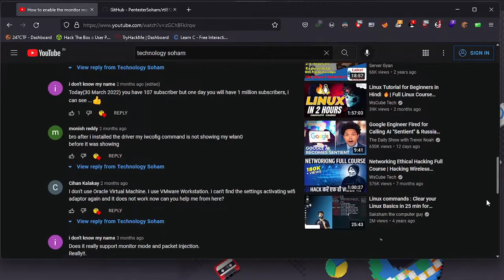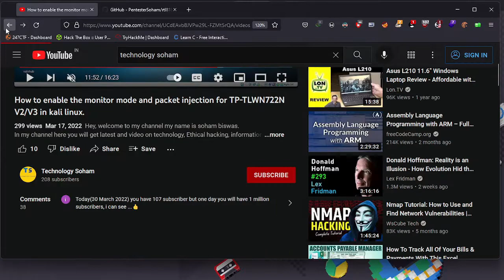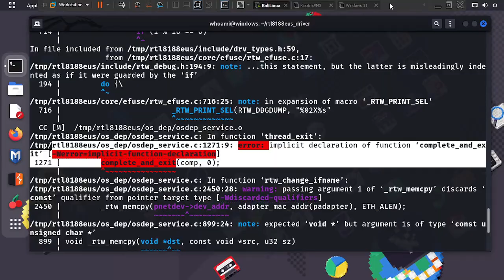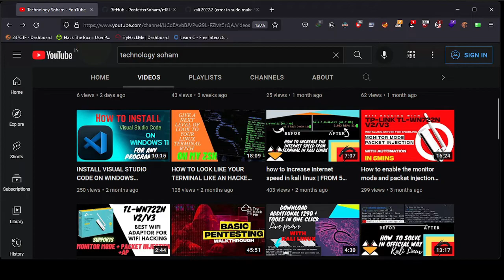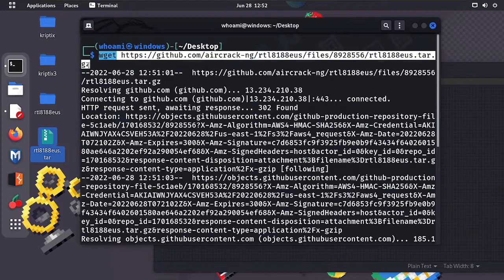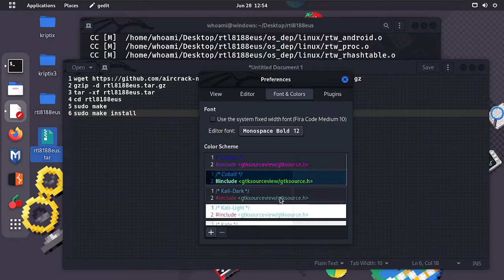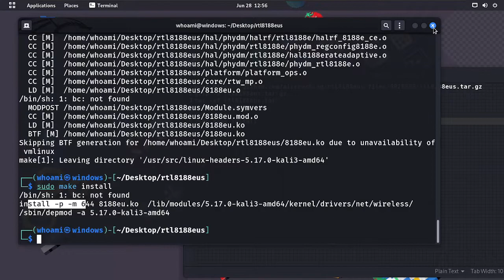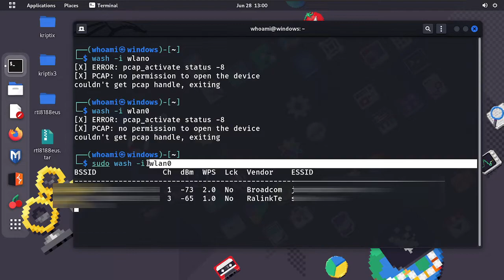How to solve the driver compilation error of TL-WN722N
In my channel here you will get latest and video on technology.

Run this command's to install the driver   ^_+
2:- gzip -d rtl8188eus.tar.gz
3:- tar -xf rtl8188eus.tar
4:- cd rtl8188eus
5:- sudo make
6:- sudo make install

CREDIT
Editing:- soham
video :- soham